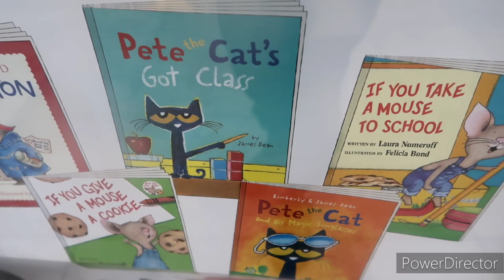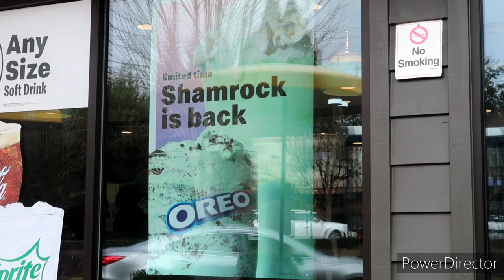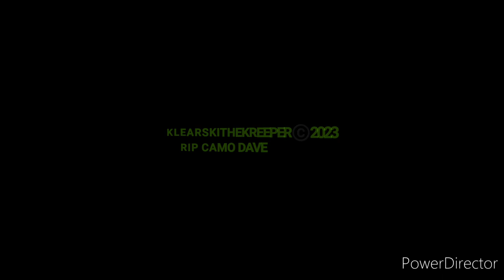McDonald's x Krispy Kreme Doughnuts Collabo 2023?! | I Cheated But Still Want One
Let's Go Kreep Up to McDonald's..because starting March 12 2023 You can enjoy Krispy Kreme Doughnuts at Select Locations...